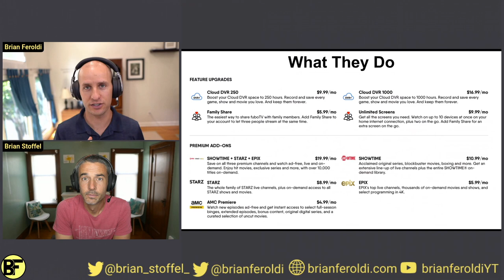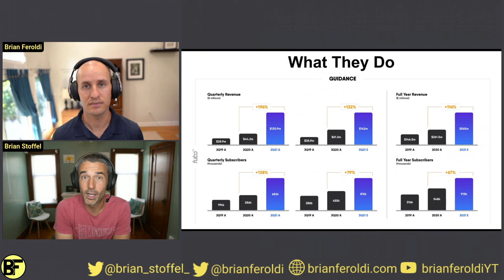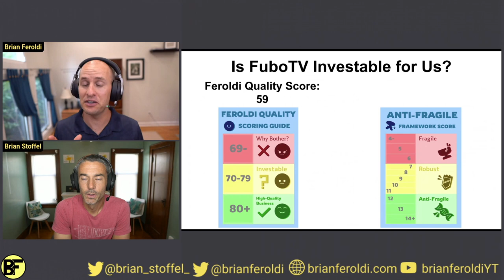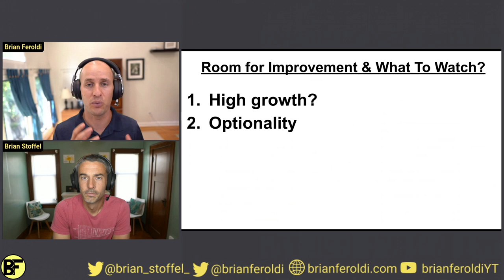Fubo TV Stock Analysis In 5 minutes ($FUBO)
Fubo TV Stock Analysis In 5 minutes ($FUBO). In this FUBO stock analysis video, Brian Feroldi and Brian Stoffel review what FUBO (NASDAQ:FUBO) does, the bull case for owning $FUBO stock, the bear case for FUBO stock, how FUBO stock scored on their checklists, and what stock investors need to watch moving from here. Is Fubo stock a buy? This video can help you figure that out.

0:00 Intro
0:15 What Fubo does
1:22 The bull case for Fubo
2:10 The bear case for Fubo
3:20 How Fubo scored on our checklists
4:20 What investors need to watch